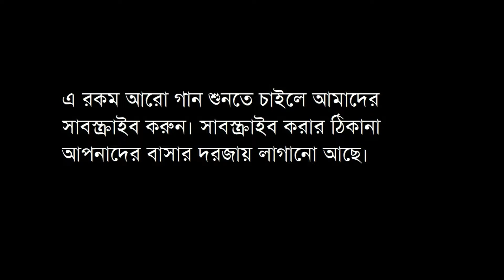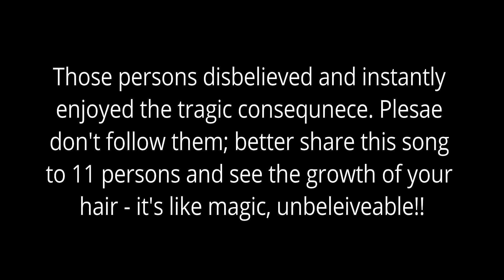Ami chini go chini tomare || A fun music video